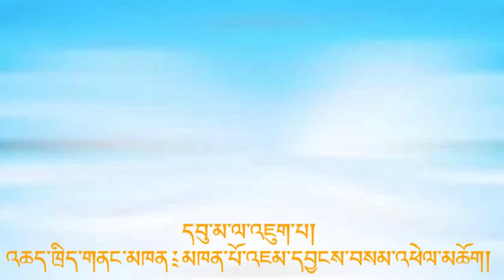དབུ་མ་འཇུག་པ།-51 Madhyamakāvatāra;( Introduction to the Middleay )